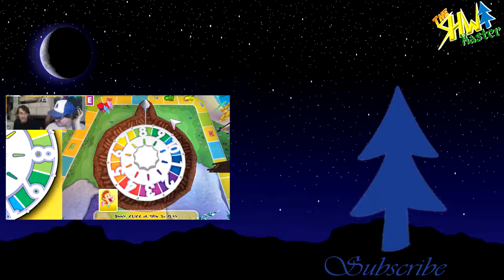STEALING MY MONEY | The Game Of Life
He keeps taking my money and I don't like it!